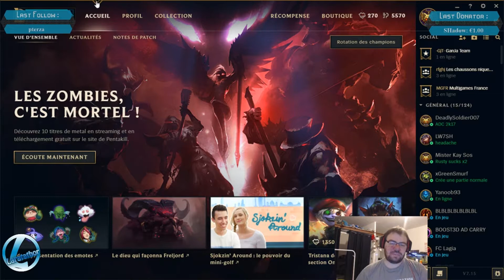En route pour le Gold - 8 août 2017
4 game de League of Legends